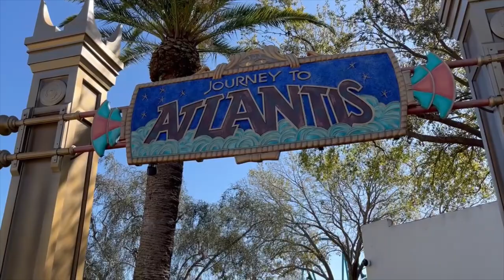SeaWorld Orlando Journey to Atlantis Off-Ride Footage (No Copyright)